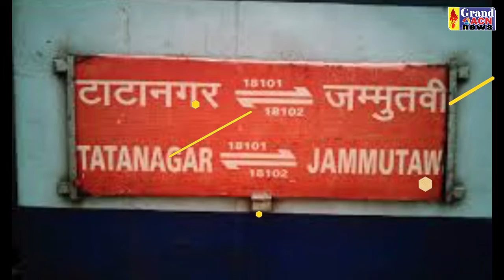VIRAL NEWS 04 20 2022 GRAND ACN NEWS